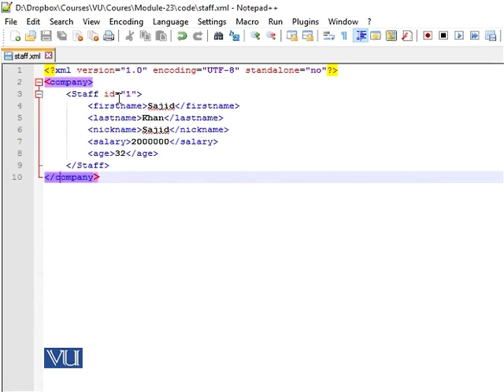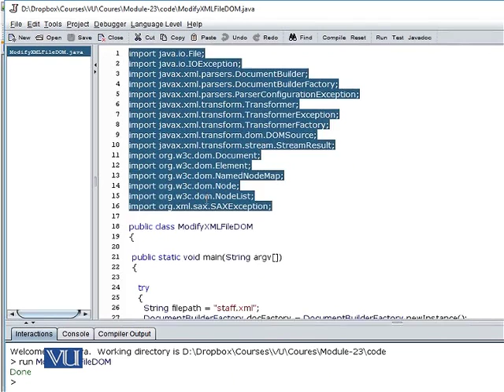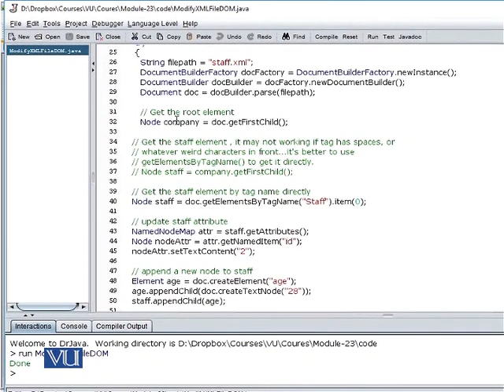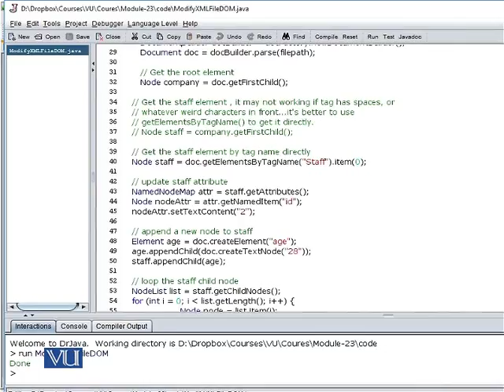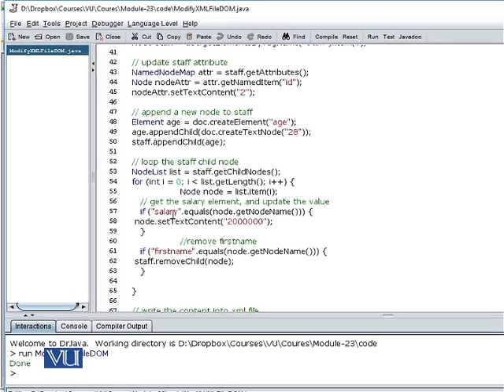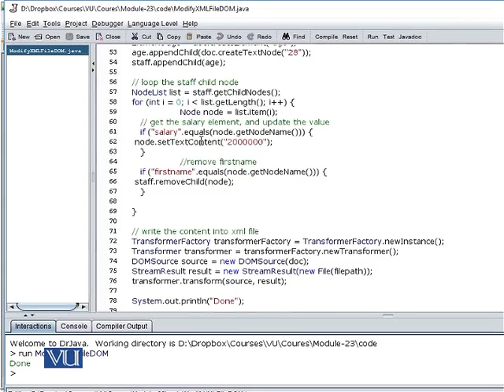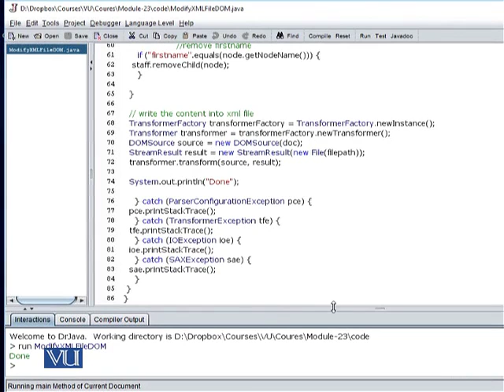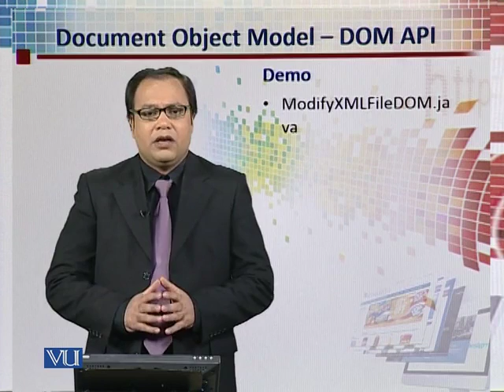CS311_Topic175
Topic: 175